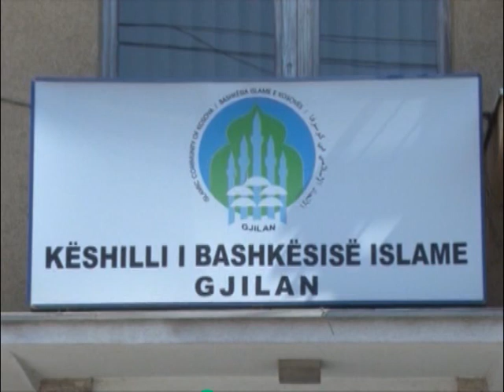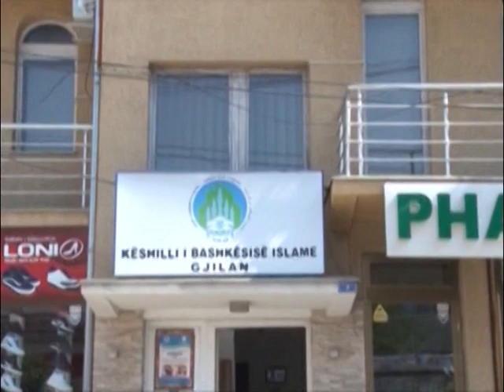Mesazhi i mulla effendi Iljaz Mustafa për nderë të ditës së Kurban Bajramit -TV VALI-